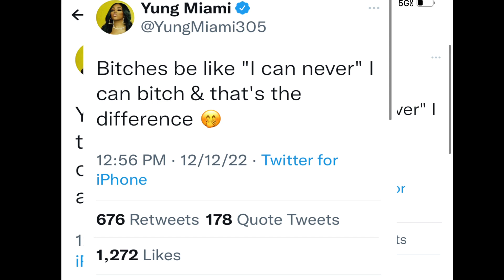Yung Miami Goes CRAZY on DJ Akademiks and Trolls Speaking on Her and Diddy Relationship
𝐘𝐎𝐔 𝐂𝐀𝐍 𝐂𝐎𝐌𝐌𝐄𝐍𝐓 𝐘𝐎𝐔𝐑𝐒 𝐓𝐎𝐎 Kingsaidit!